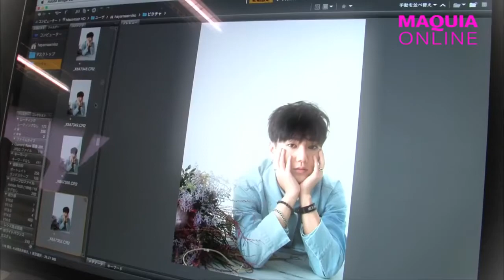Yesung at Maquia magazine vol. 1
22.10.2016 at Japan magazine